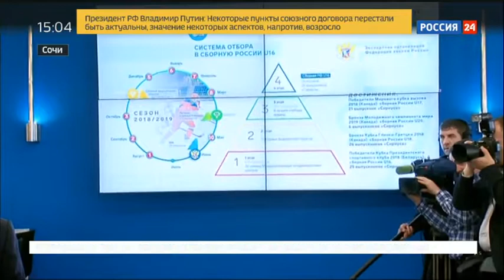Путин и Лукашенко высказались по поводу суверенитета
Александр Лукашенко заявил, что тема суверенитета России и Белоруссии на переговорах не поднималась. По его мнению, "это икона, это святое". "Нет у нас проблем с суверенитетом", - подчеркнул он.